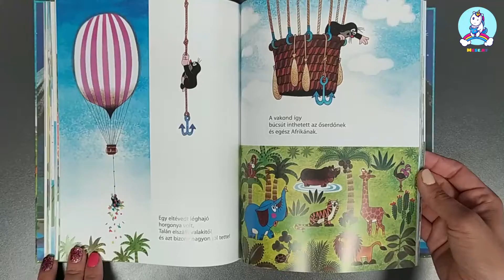Hogyan gyógyította meg a vakond a kisegeret / Hana Doskočilová